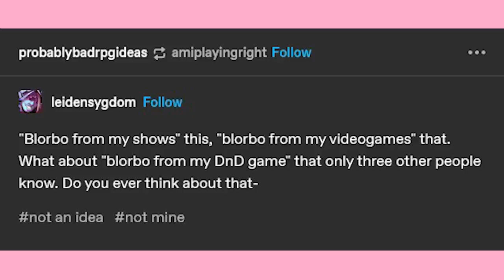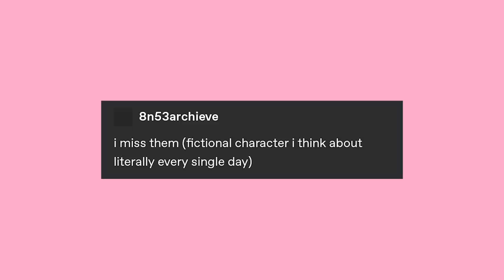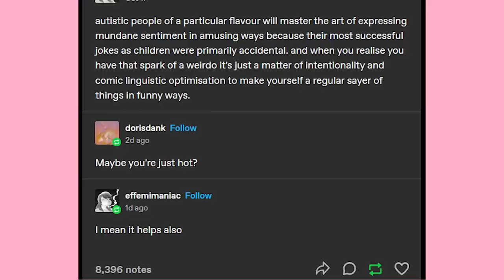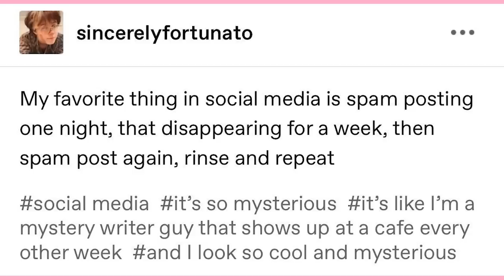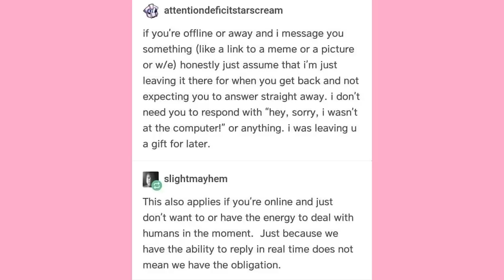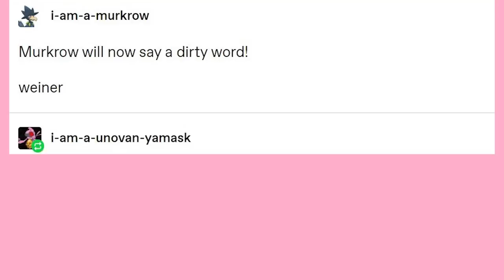Cheese Feature | Late Night Tumblr Posts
EDITOR- Andy

Got Stuff You'd like to Send? Send it to:
P.M. Seymour